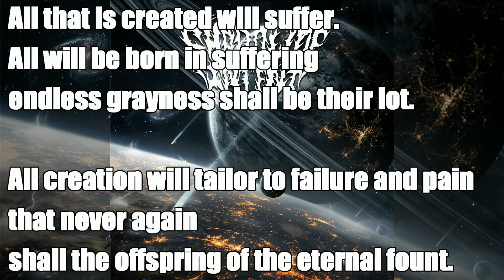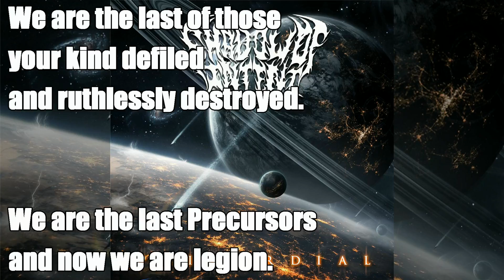Shadow of Intent - The Aftermath In Jat-Krula (lyric video)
I made this video to help people learn the song lyrics only.